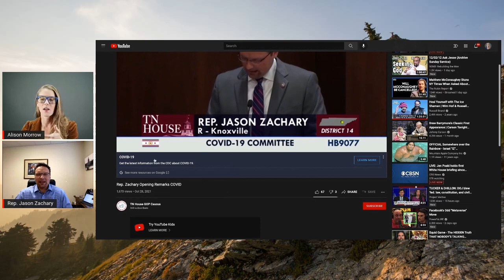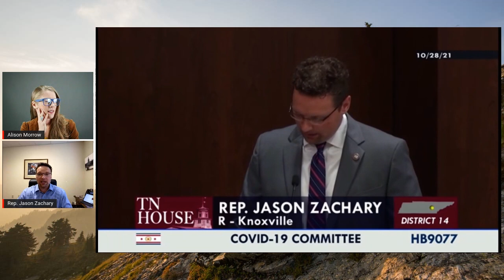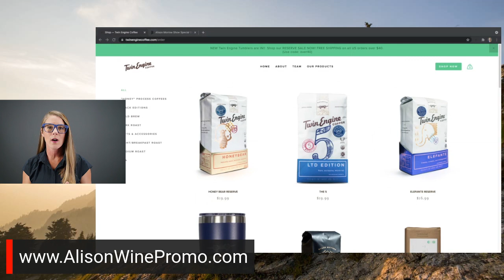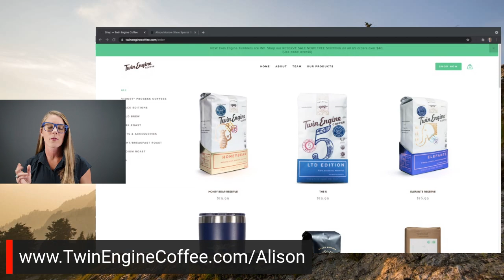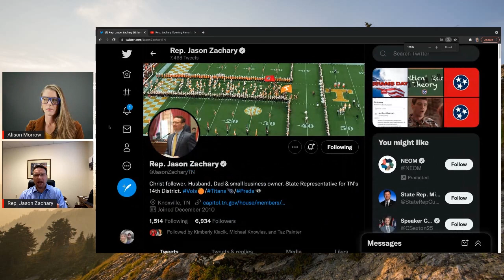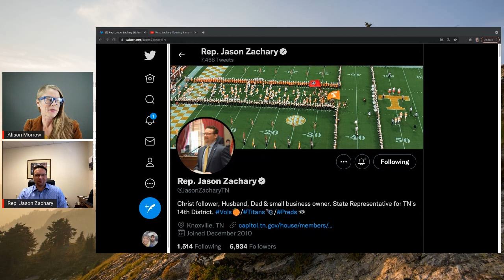YouTube removes state representative's Covid bill speech || Rep. Jason Zachary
Covid Censorship YouTube Rep. Jason Zachary's speech in support of Covid legislation in a Tennessee House committee was removed from the House Republican Caucus YouTube site.